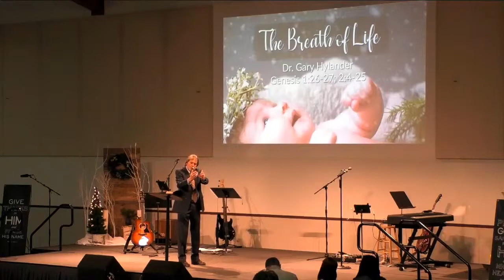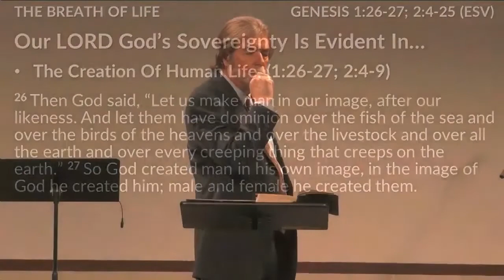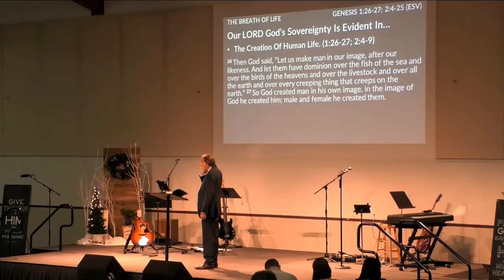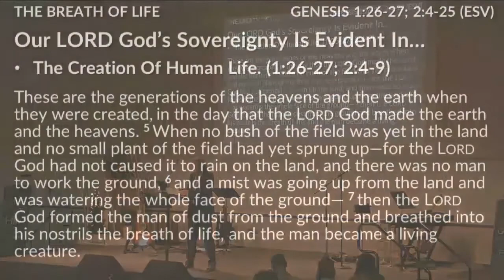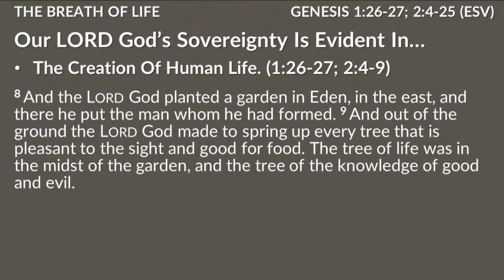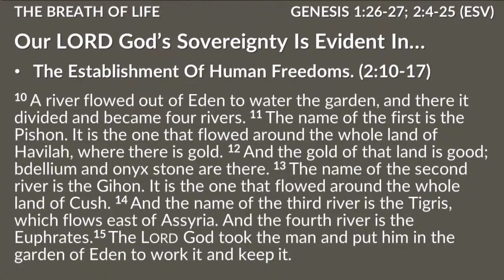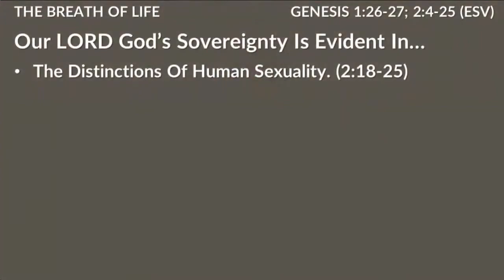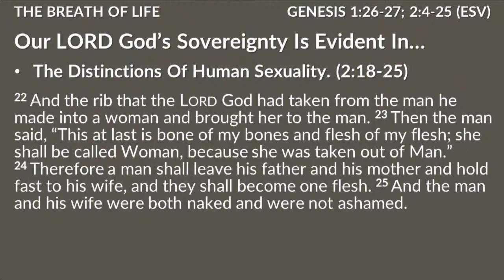1.17.21 Message: The Breath of Life